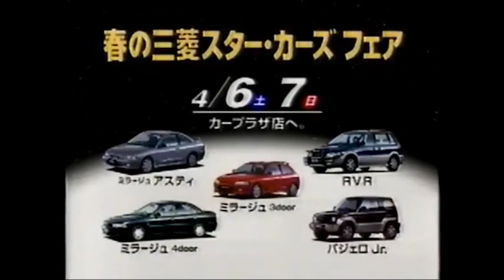【三菱･CM】－日本編 1996－MITSUBISHI Japan『RVR /PAJERO』TV Commercial－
世界各国の自動車情勢や販売実績なども公開してます♪